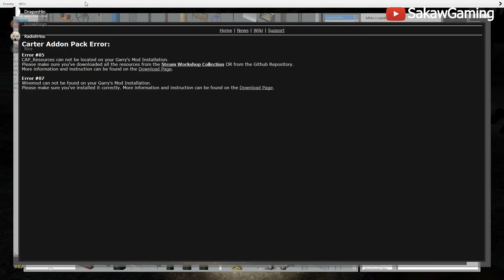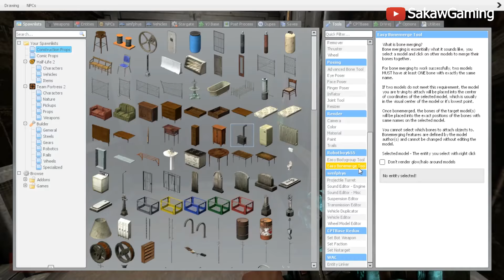GARRY'S MOD - CORONA+SCP & RICARDO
Coronavirus pandemic :((((((((((
AHHHHHHHHHHHH
~I didnt do much edit, wanted to make it like my oldest videos lol~

Map : Never Lose Hope Hospital